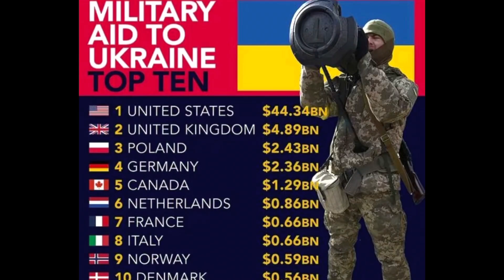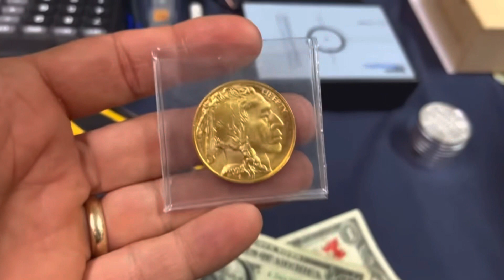CBDC (Centrally Backed Digital Currency) what is all the fuss about?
At TheWWOE we acquire and analyze information from a wide variety of perspectives. This allows us to be more informed when presenting content to our audience.
In this clip we connect with Tim and Yankee Stacker from the Yankee Stacking YouTube page.
Tim is very informative about what’s going on in the coin collecting world.
If you’d like to see this full video please check out Yankee Stacking’s YouTube page.